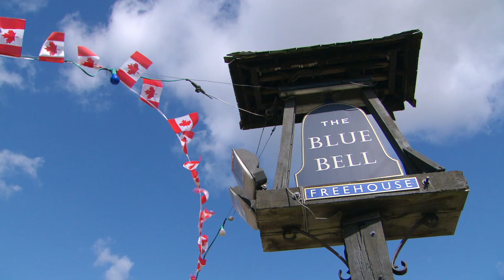Canadian Warplane Heritage Museum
Canadian Warplane Heritage is a living museum featuring the aircraft used by Canadians or Canada's Military.